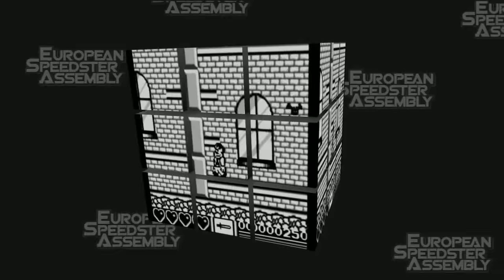ESA2014 BLUE The Addams Family Bangerra vs Chucat Any% Race - European Speedrunner Assembly